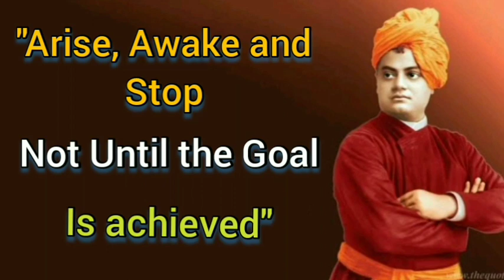Believe in Yourself : Swami Vivekananda || Motivational Quotes || @The Motivators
Believe in Yourself : Swami Vivekananda || Motivational Quotes || @TheMotivators

motivational Quotes
inspirational Quotes

Arise, Awake, and Stop not until the Goal is Achieved.

Talk to Yourself once in a Day otherwise you may miss meeting an Excellent person in this World.

All Power is within You You can do Anything and Everything.

Believing others is Easy but Believing in Yourself that's the real challenge.

 Believe in Yourself and the World will be At Your feet.